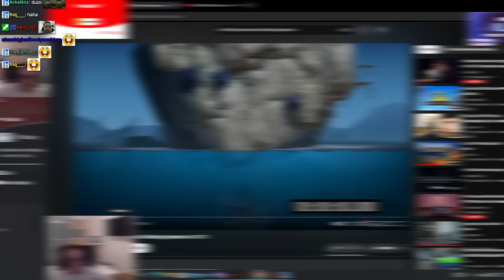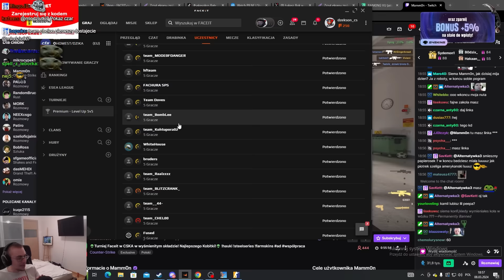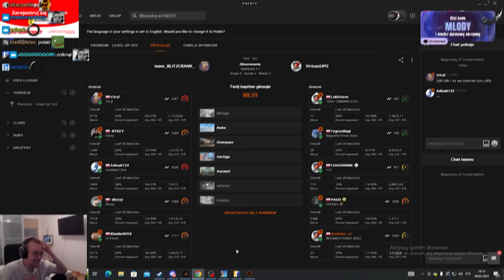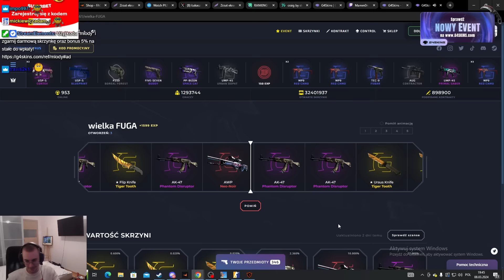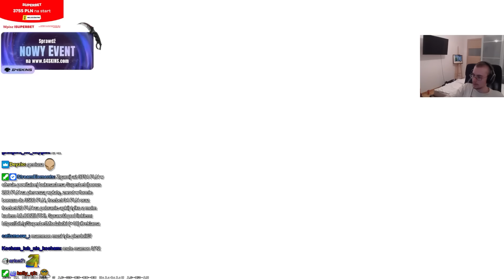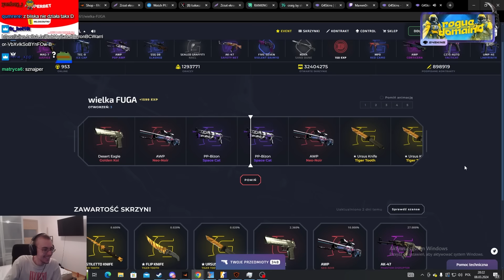MŁODY | WSPINACZKA KTÓRA WYDAJE SIĘ ŁATWA, PIERWSZY TURNIEJ VIRTUS.UPO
esz